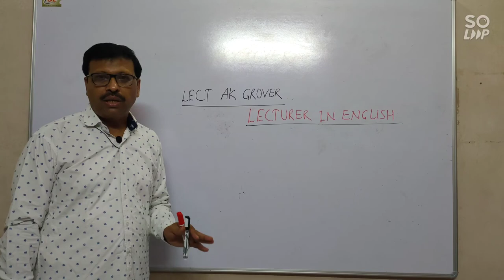MYSELF and MY CHANNEL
THIS VIDEO IS LOADED WITH THE CONTENT RELATED TO THIS CHANNEL AND ITS HOLDERS